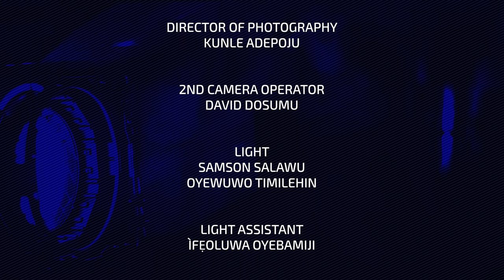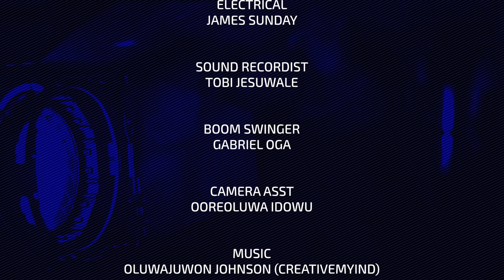OORE-OFE (Grace) | FUTA | Christian Short Film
The Holyway Outreach
Ministry

Early 2021, the Lord inspired The Holyway Outreach Ministry to partner with youths in universities across the globe by starting Campus Drama Clubs (CDC) and instituting an annual festival called UNIFEST - Universities for Christ Festival. During this maiden edition of UNIFEST, we shall showcase  drama, film, music, dance and spoken word from universities in Nigeria.